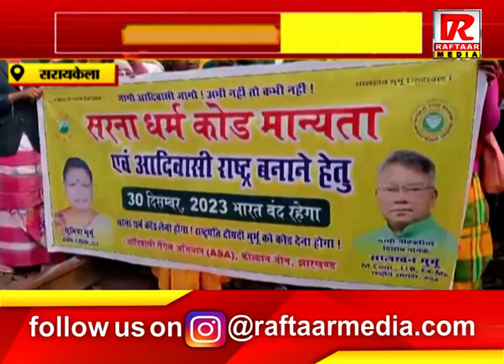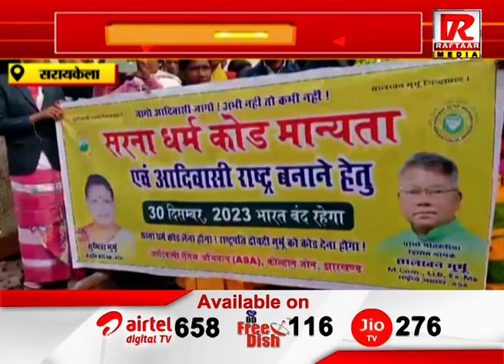सरायकेला : रेलवे ट्रैक पर उतरे आदिवासी, सारना धर्म कोड की कर रहे हैं मांग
Raftaar Media